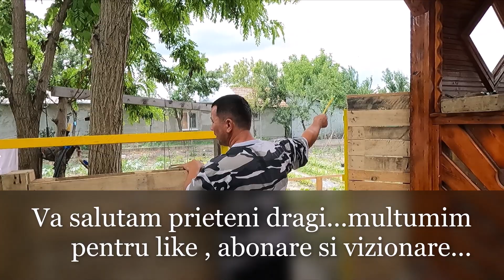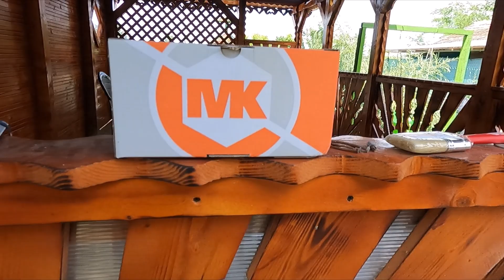Ep.2.Ce faci cu niste paleti de 10 lei?Am primit colet cu un arbust pe care nu-l aveam in gradina.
, nu te costa absolut nimic mai mult decat 2 secunde, dar 2 secunde care pentru noi conteaza enorm , inseamna sa ne marim comunitatea aceasta frumoasa de prieteni si imboldul nostru de a merge mai departe! ! !
sau contul  in lei BRD este:  RO44BRDE400SV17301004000   titular TOGAN NICOLAE-LUCIAN
sau cine doreste sa ne trimita scrisori , colete etc , adresa este :
Capugiu Carmen din sat Ramniceni , str. Teilor, nr.98, comuna Maicanesti, judetul Vrancea , cod postal 627192